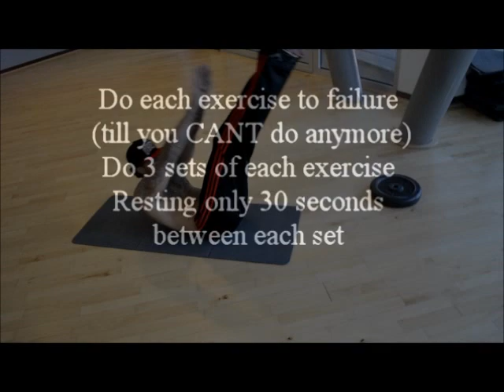!!!SIX PACK ABS!!! How to muscle gain and lose fat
Keys to getting a six pack:
You can have the greatest, most muscular set of abs in the world, but if they are blanketed by a layer of body fat, who cares. In order to rid yourself of the extra body fat around your midsection, you need to incorporate effective cardio sessions into your fitness plan. You cannot spot-reduce the midsection by doing extra ab exercises like crunches or sit-ups. You first must burn off the body fat through proper cardio to properly define the area.

Abdominal training by itself will not do much. Cardio needs to be intense enough to do the trick. Three to four sessions a week of intense jogging, running, the Stairmaster, the elliptical, jumping rope, or biking should be enough to get the process in gear. Swimming, hiking, and taking aerobics classes are beneficial as well. Nothing beats jogging or running. It is the most intense, efficient, and effective method of burning calories. If running outside hurts your joints, try running inside on a treadmill or outside on a dirt path. It definitely is easier on the body.

Again, you NEED three to four intense cardio sessions a week to help create a calorie deficit and help rid the body of the fat that covers your abs.